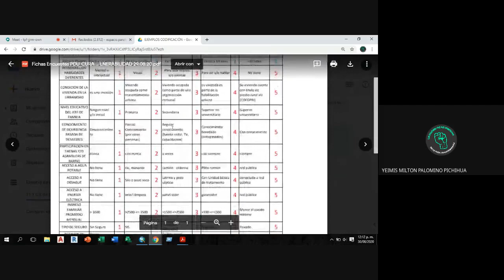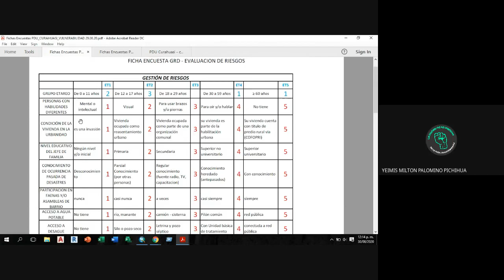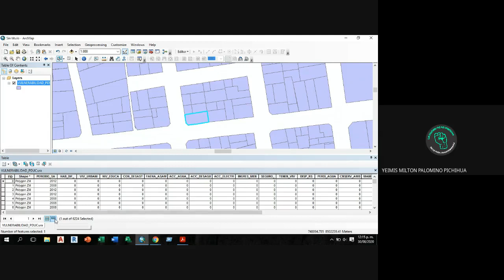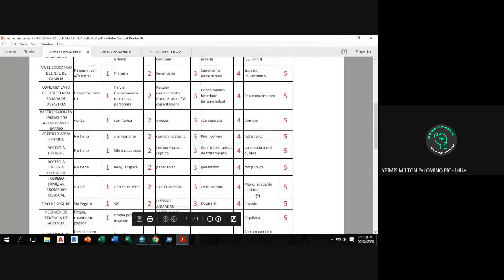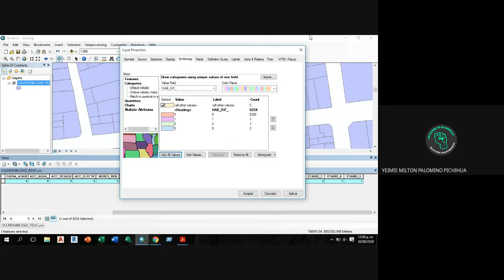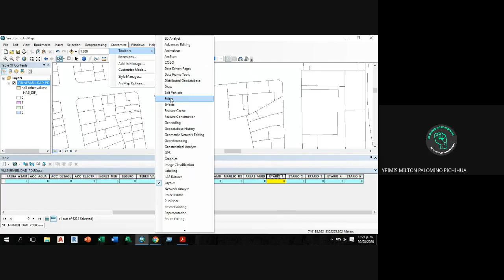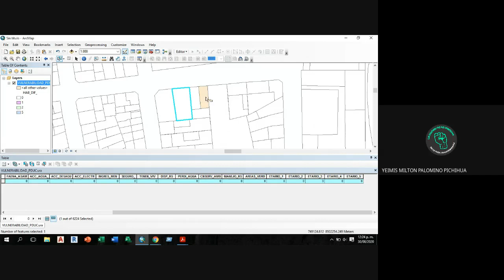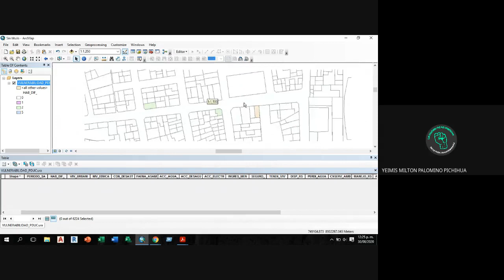GIS modificar atributos 2.0